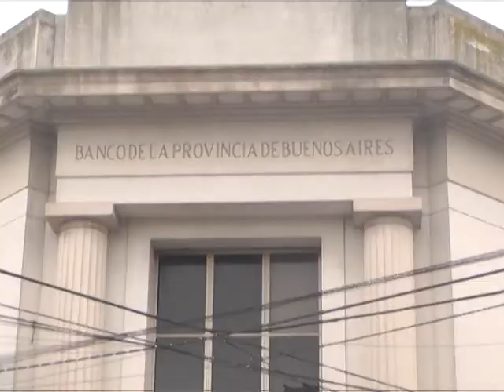JUAN CARRI BALANCE DE LAS 48 HS DE PARO BANCARIO